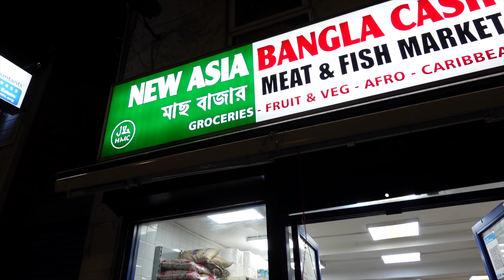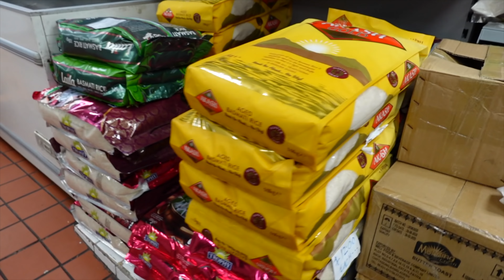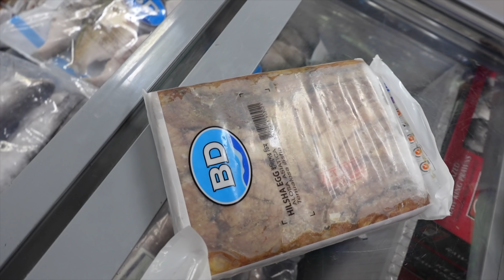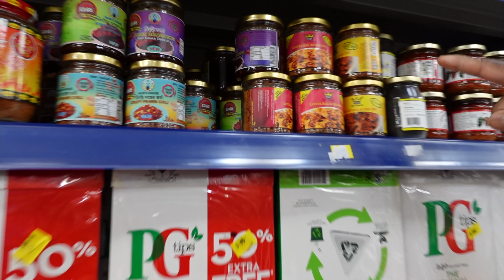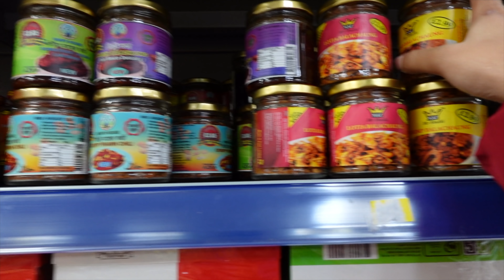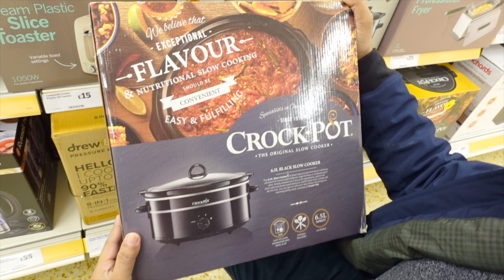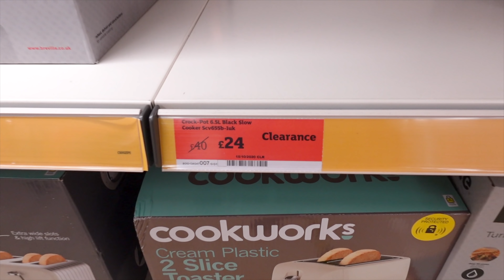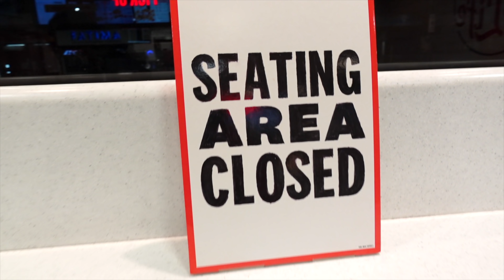বিলেতে এসে বাঙ্গালী বাজার 😍 | Bangladeshi Grocery in UK | Zannat Bristi Vlog #69